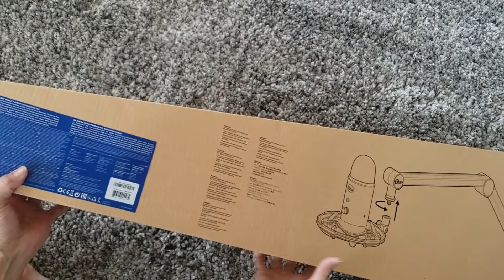Blue Yeticaster Pro Bundle USB Microphone Unboxing Review & Assembly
Blue Yeticaster Professional Broadcast Bundle with Yeti USB Microphone, Radius III Shockmount, Compass Boom Arm and Blue VOICE Effects for Recording, Streaming, Gaming, Podcasting - Blackout